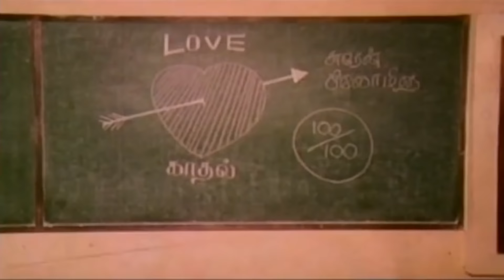80's super hit songs | Illayaraja hits| ambika|kamal| karthic | Revathy | sri priya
80's Super hit illayaraja song
Revathy
karthic
ambika
kamal
sripriya
illayaraja